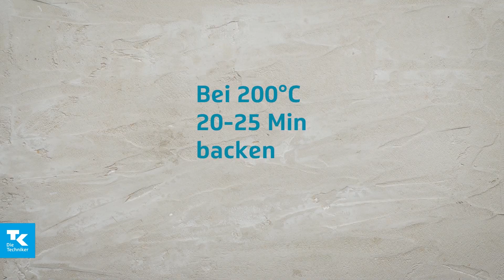Handbrot mit Gouda und Putenbrust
Schnell gemacht, einfach lecker und gesund! Für das nächste Festival als To-Go Variante oder mehrere kleine Brote als Partysnack.